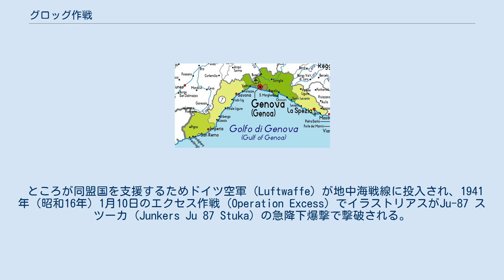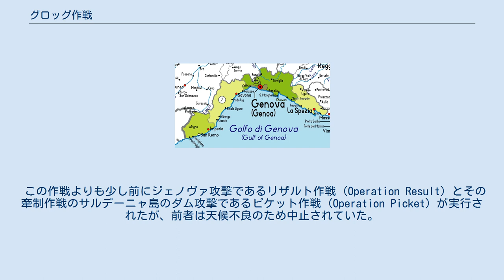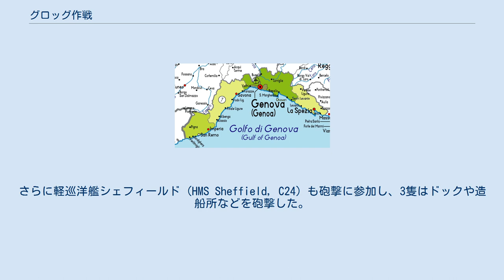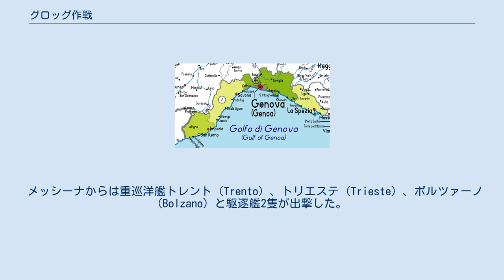グロッグ作戦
ジェノヴァと軍港ラ・スペツィア（2004年時点） 両都市を含むリグーリア州はイタリア北西部に広がり、フランスとも接している グロッグ作戦 (英語: Operation Grog) は、第二次世界大戦の地中海攻防戦が繰り広げられていた1941年（昭和16年）2月9日、イタリア本土の軍港ジェノヴァなどに対しイギリス海軍H部隊 (Force H) が艦砲射撃と空襲を敢行、イタリア王国の諸施設に大打撃を与えた作戦および戦闘のこと。
 グロッグ（Grog）とはイギリス海軍が船員に支給していたラム酒の水割りである。
 1940年（昭和15年）6月にイタリア王国が枢軸国として参戦し、地中海戦線が形成された。
地中海におけるイギリス海軍の主力艦隊は、アレクサンドリアと拠点とする地中海艦隊 (Mediterranean Fleet) と、ジブラルタルを拠点とするH部隊（司令官ジェームズ・サマヴィル中将）であった。
 イギリス海軍とイタリア王立海軍 (Regia Marina) は7月9日のカラブリア沖海戦で主力艦同士が激突したが結着がつかず、あとは双方とも小規模艦隊の海戦に終始した。
 11月10日、地中海艦隊の装甲空母イラストリアス (HMS Illustrious, R87) から発進した艦上攻撃機（雷撃機）ソードフィッシュ (Fairey Swordfish) は、ターラント湾に停泊していたイタリア王立海軍の戦艦3隻を戦闘不能にする（タラント空襲）。
地中海のパワーバランスはイギリスに傾いた。
 ところが同盟国を支援するためドイツ空軍 (Luftwaffe) が地中海戦線に投入され、1941年（昭和16年）1月10日のエクセス作戦 (Operation Excess) でイラストリアスがJu-87 スツーカ (Junkers Ju 87 Stuka) の急降下爆撃で撃破される。
スツーカが猛威を振るい、地中海の戦局は再び流動的になった。
 ジェノヴァ砲撃に関しては、1940年にフランス海軍による成功例もあったので、可能と思われた。
 この作戦よりも少し前にジェノヴァ攻撃であるリザルト作戦 (Operation Result) とその牽制作戦のサルデーニャ島のダム攻撃であるピケット作戦 (Operation Picket) が実行されたが、前者は天候不良のため中止されていた。
 1941年（昭和16年）1月31日、イギリス艦隊は以下の3つのグループでジブラルタルから出撃した。
 出撃後、グループ2およびマレーヤとその護衛のエンカウンターとジュピターは分離され、それぞれの合流地点へ向かい、残りのアーク・ロイヤル以下の艦艇はサルデーニャ島のティルソダムに対する攻撃隊の発進場所へと向かった。
 2月2日、アーク・ロイヤル (HMS Ark Royal, 91) から魚雷を搭載したソードフィッシュ8機が発進しダム攻撃へと向かったが、悪天候のため攻撃は失敗に終わり、ダムに命中した魚雷は無かった。
また、対空砲火により1機が撃墜された。
 攻撃隊の収容後、マレーヤと合流してリザルト作戦の実行に向かったが、悪天候のため駆逐艦では被害も出始め、グループ2と合流後艦隊は反転し2月4日にジブラルタルに帰投した。
 実施されなかったジェノヴァへの攻撃はグロッグ作戦として数日後に再び実行に移された。
 2月6日、部隊は二つに分かれて再び出撃、洋上で合流して発見されないようにしながらジェノヴァへ向かった（グロッグ作戦）。
2月9日早朝、アーク・ロイヤルから攻撃隊が発進した。
攻撃隊はリヴォルノ、ピサを攻撃しラ・スペツィア港入り口に機雷を投下した。
7時14分、ジェノヴァ沖に到達した戦艦マレーヤ (HMS Malaya) 、巡洋戦艦レナウン (HMS Renown) はジェノヴァ砲撃を開始した。
さらに軽巡洋艦シェフィールド (HMS Sheffield, C24) も砲撃に参加し、3隻はドックや造船所などを砲撃した。
1時間半にわたる攻撃後部隊は退避を開始した。
この砲撃で5隻の船が沈み、18隻が損傷した。
人的被害は死者144人、負傷者272人であった。
このときジェノヴァでは戦艦カイオ・ドゥイリオ (Caio Duilio) の修理が行われていたが、そちらには被弾は無かった。
 2月8日にバレアレス諸島の南で空母から発進したはずのイギリス戦闘機の目撃情報があり、イギリス艦隊...